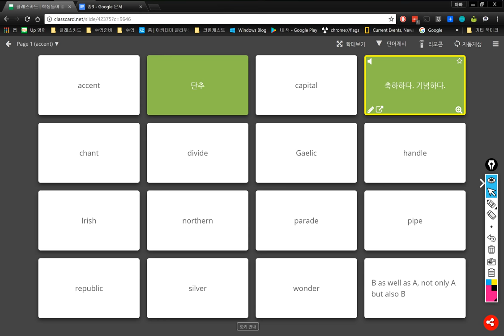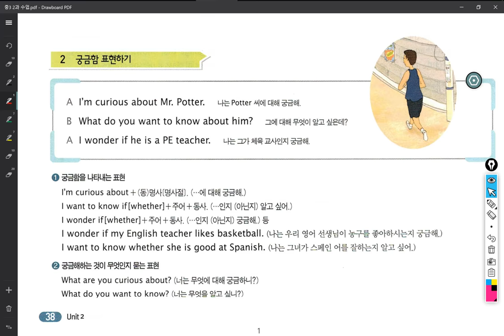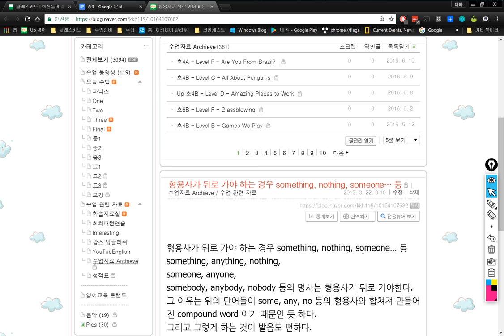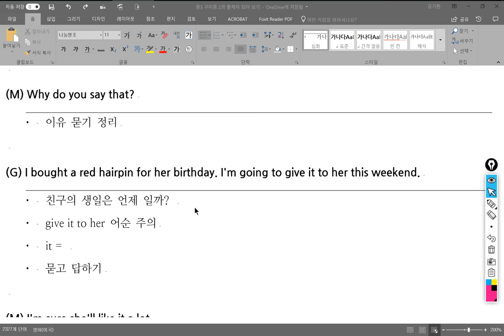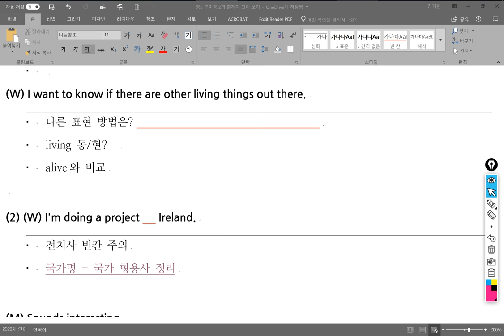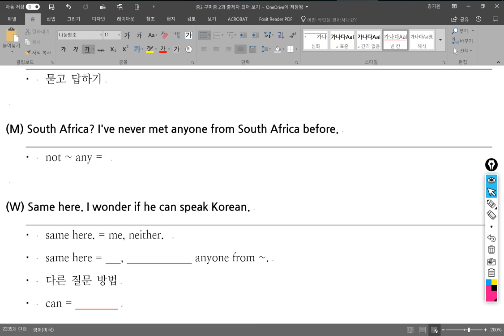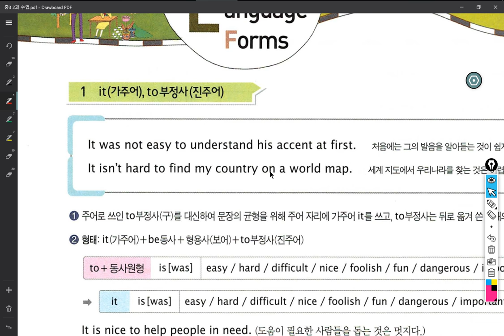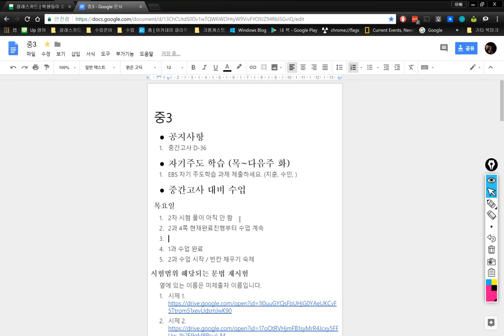중3 2018 03 29